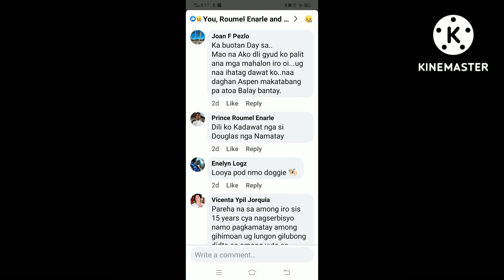Goodbye Dog Douglass 2015-2022 | PCP3 Sad Story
Goodbye Dog Douglass. bisan Dili naka Makitan Dili ka Makalimtan namo ug Pinannga ug Gitagaan pa ug Pagkaon ug Love namo ug if Dito rapud ka nga Area sa among Balay dapit ikaw Namatay.

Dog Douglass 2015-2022